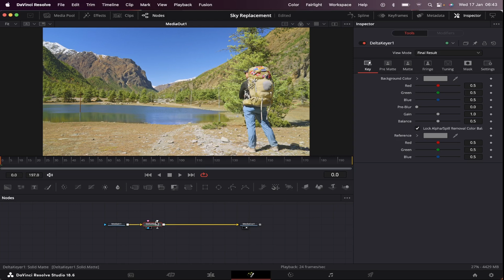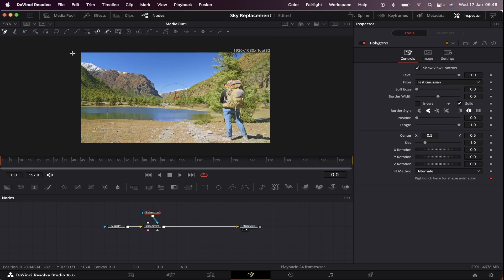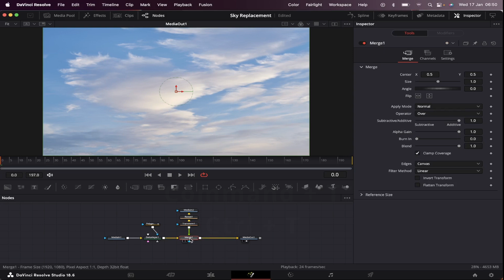Quick Sky Replacement in DaVinci Resolve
In this video I'll show you how to make a quick sky replacement in DaVinci Resolve's Fusion.

Whether you're a beginner or an experienced video editor, this tutorial will empower you with the skills and knowledge to boost your editing in DaVinci Resolve. Let's get right into it!